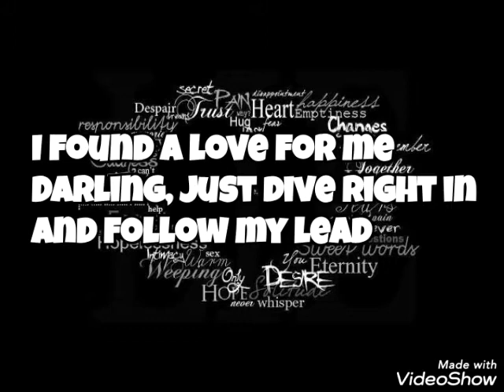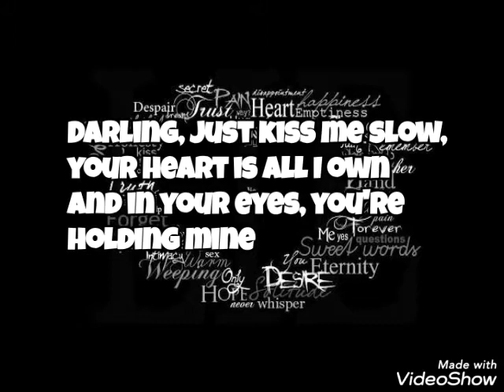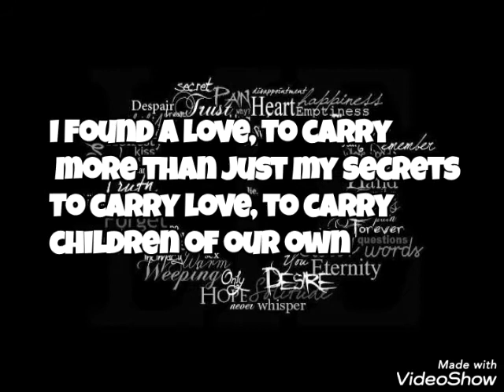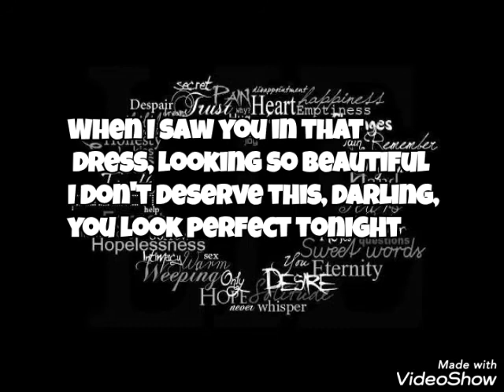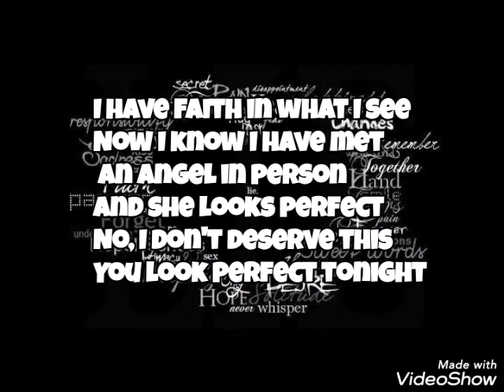Ed Sheeran - Perfect (lyrics)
Mm